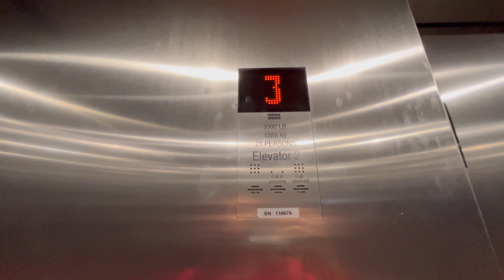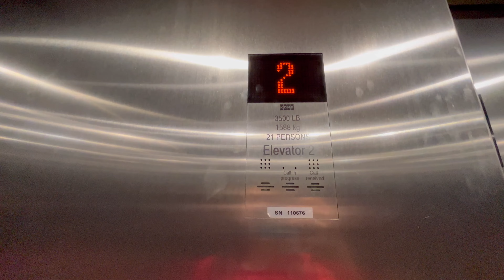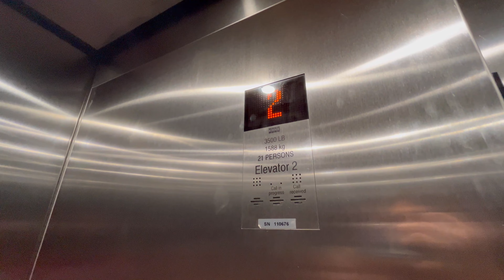Cheap KONE EcoDisc Elevators @ Dockside Inn Tower 2 Parking Deck Orlando Florida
Here are the Parking Deck elevators in  Tower 2 of Dockside Inn at Universal's Endless Summer Resort in Orlando Florida. Overall some fairly cheap KONE KSS570s. They don't run too bad though! This was filmed at like 1 AM, so sorry I sounded tired.